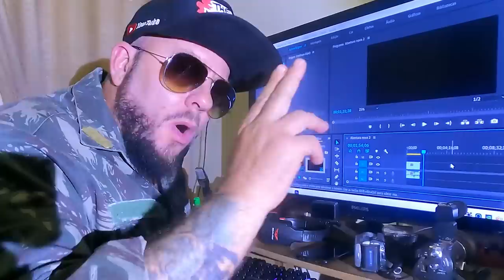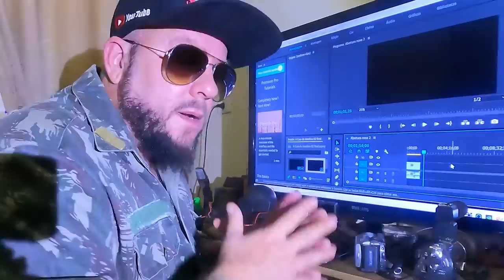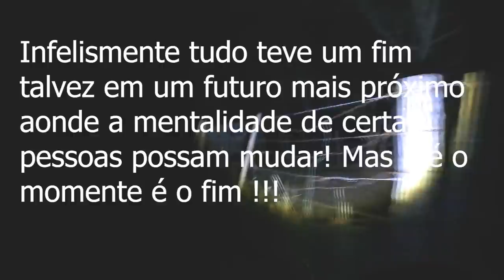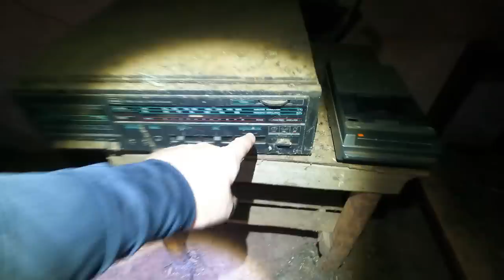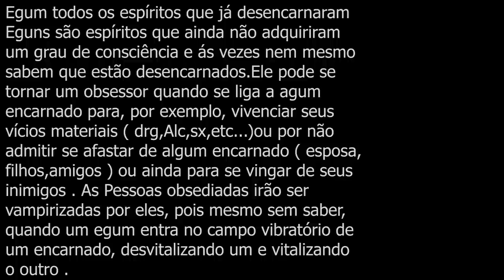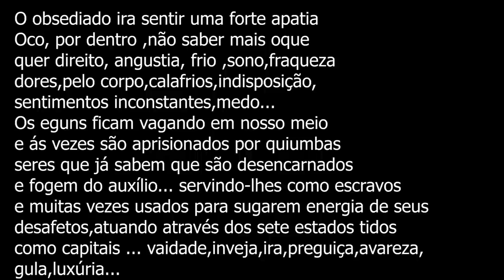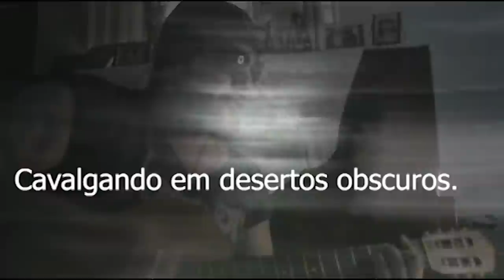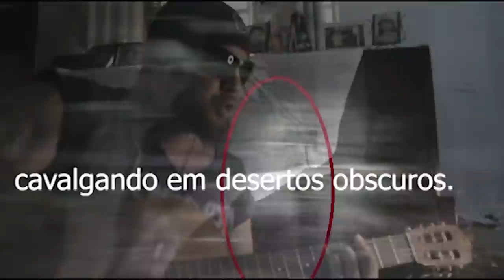A casa mais assustadora que já gravei ( A CASA DO DEMÔNIO 02 ) final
Este vídeo vai te arrepiar ao ver as comunicações com o mundo paralelo e obscuro em que vivemos e muitos não sabem, este lugar obscuro e sombrio as comunicações em atividades Poltergeist foram ao extremo e muita fortes, a comunicação através de um radio gravador mostrou uma voz bizarra que vai tirar teu sono ao ouvir . este vídeo esta tendo um final horripilante aonde talvez em um futuro mais próximo terá um futuro .